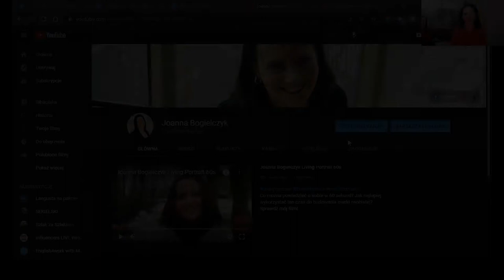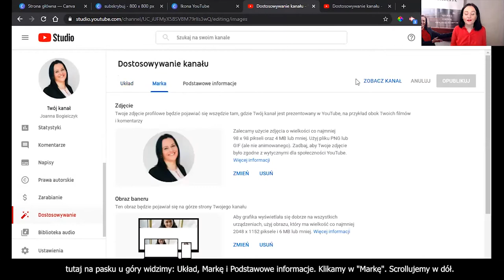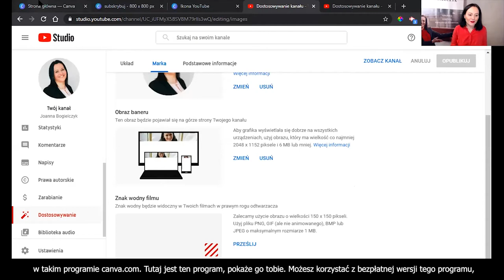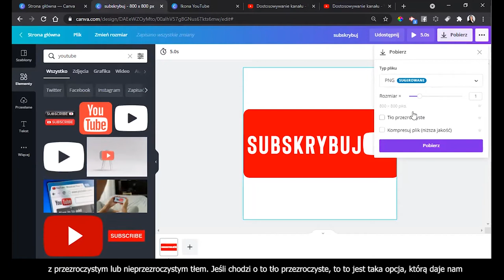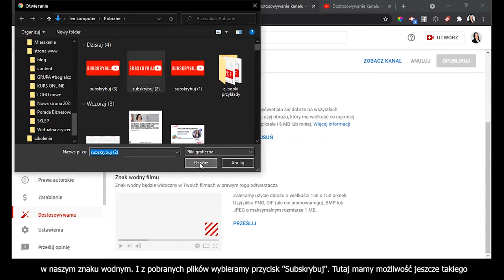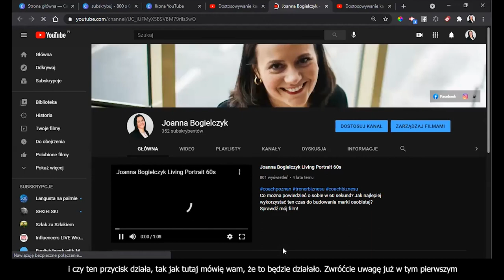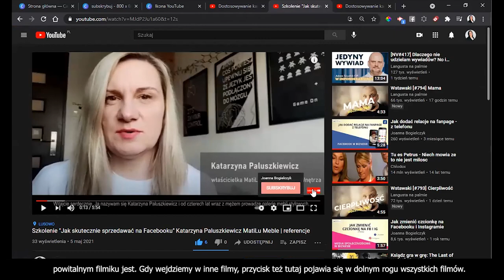Jak dodać przycisk SUBSKRYBUJ do filmu na YouTube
🔴 Dodanie tego przycisku to świetny sposób, aby uzyskać więcej subskrypcji .
🔐 Dołącz do zamkniętej grupy na Facebooku, gdzie dostaniesz wskazówki, jak rozwijać markę
Życzę Ci aby twoje wyświetlenia na YouTube rosły oraz dużej YouTubowej społeczności! Trzymaj się!